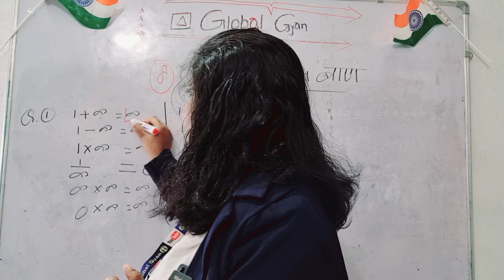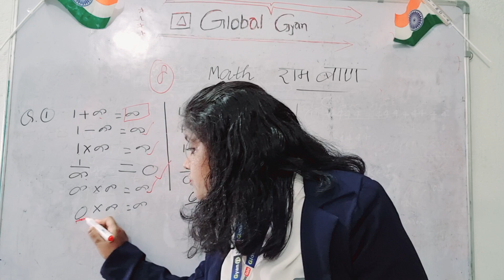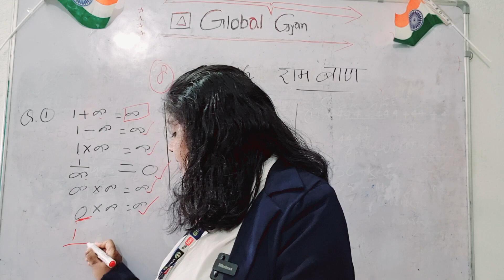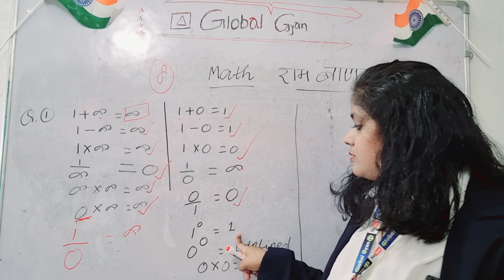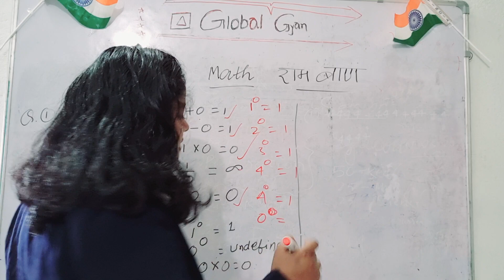Math के ऐसा ट्रिक आप कभी नहीं पढ़े होंगे || basic concept of Mathematics